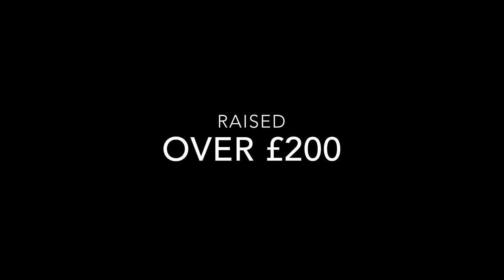Swimathon 2015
I got a team together to swim this years swimathon to raise money for Marie Curie cancer care.